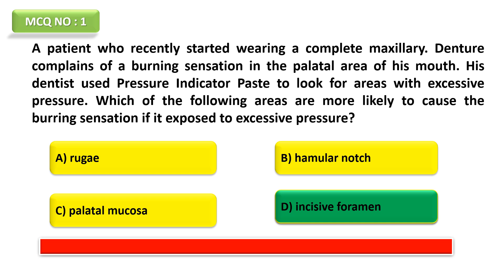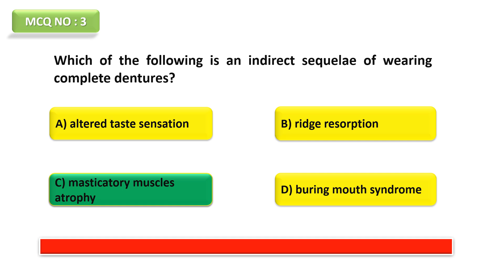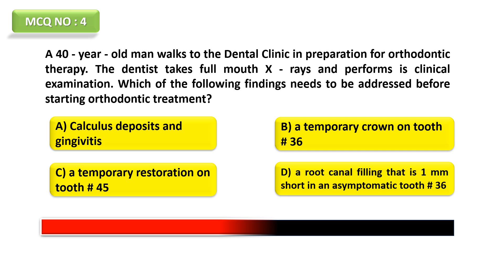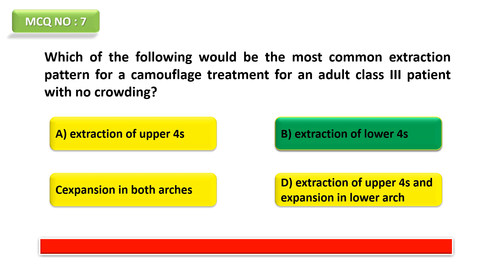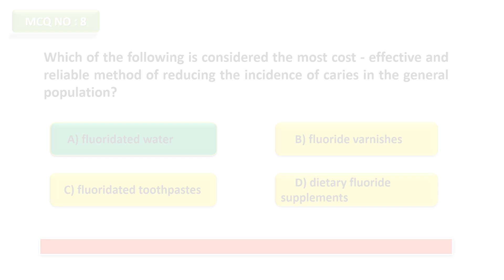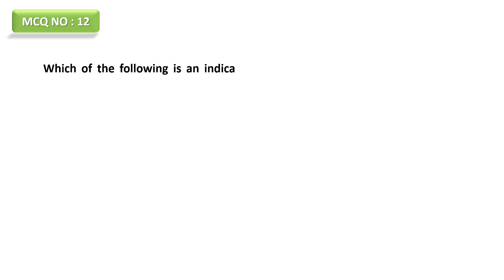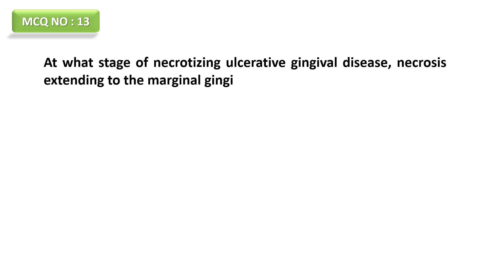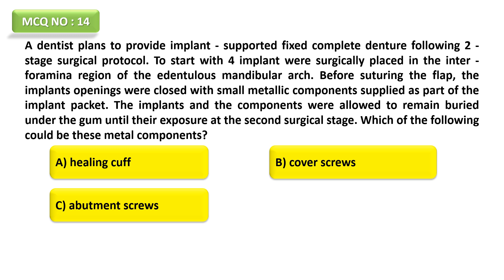Dentist Exam/PART 7/New Pattern 2024/HAAD MOH PROMETRIC DHA/Dubai, Qatar, Oman, kuwait/100% Recent.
This video created for dentist who want to work in the gulf country like UAE, QATAR, OMAN, SAUDI, BAHRAIN, KUWAIT.  videos are helpful for competitive examinations like  MOH, HAAD, PROMETRIC, DHA exams.

 its 100% recently asked multiple choice questions from candidates appeared for exams recently.

its based on new pattern/syllabus of exam

Kindly keep this questions are models for your exam preparations and please make sure the answers are correct. Because these questions are 100% collected from recent candidates.

Going through questions will definitely give you ideas about questions model and how to answer.